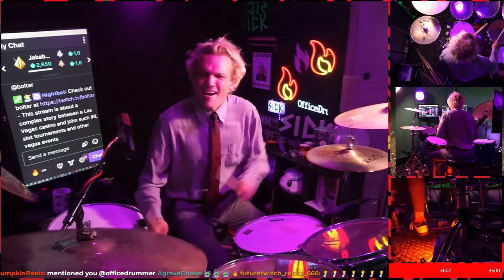Sleep Token - Hypnosis | Office Drummer [Blind Playthrough]